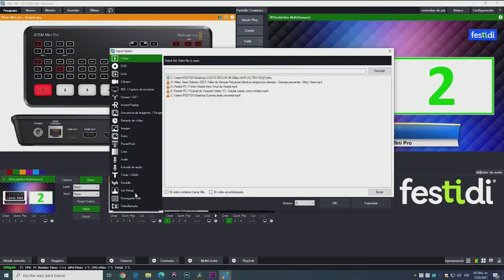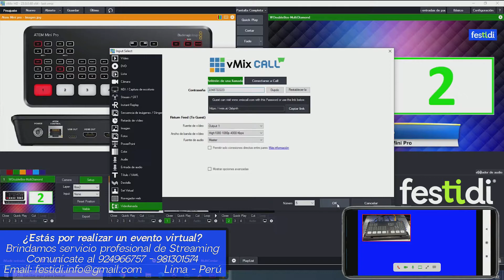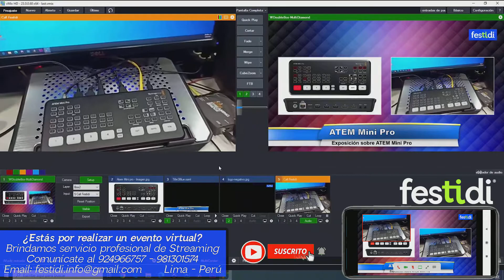🎥🎤 Videollamada en VMix23 – Obtén como fuente la cámara de tu celular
Debido a la gran cantidad de trabajos remotos que se realizan, ya todos los celulares cuentan con una cámara, y por qué no aprovecharla para obtenerla como una fuente más y utilizarlas en nuestras transmisiones en vivo.

Aquí muestro cómo realizar una videollamada por VMix23 y aprovechar esta gran opción.